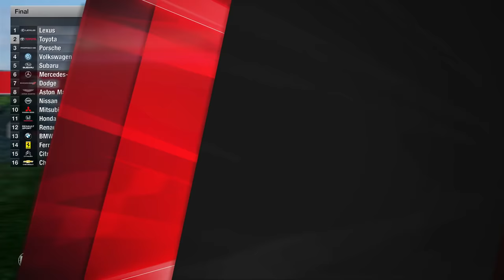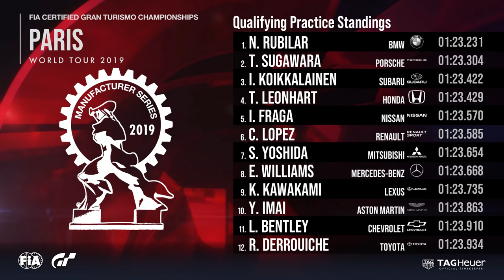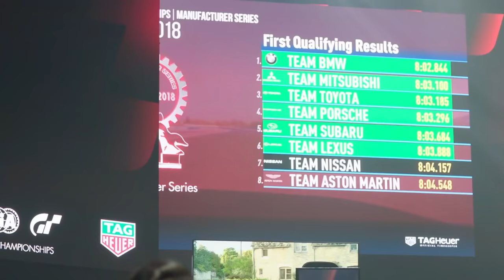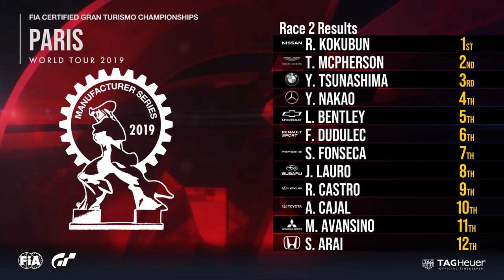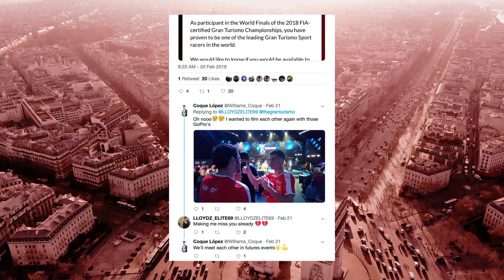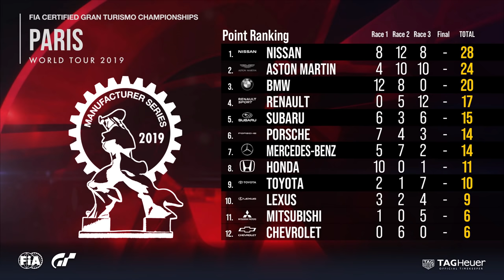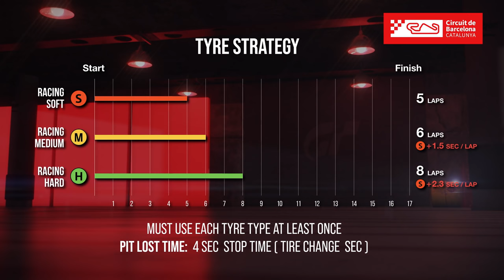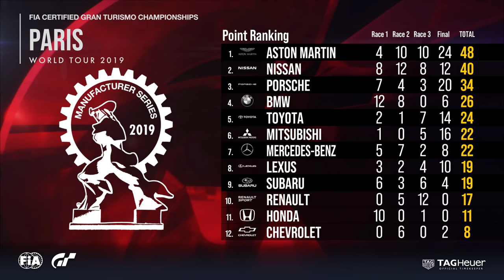[English] 2019 World Tour 1 | Paris | Manufacturer Series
The first inaugural Series of the FIA-certified Gran Turismo Championships was concluded last year, and a new Series is just about to begin: ahead of this, the first 'Gran Turismo World Tour' live event of 2019 will be held at the Gabriel Pavilion in Paris, France, from 16th to 17th of March.